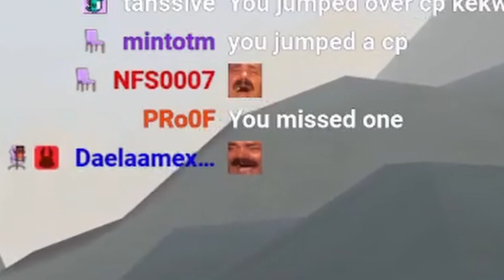Maji got Punished for being FAST